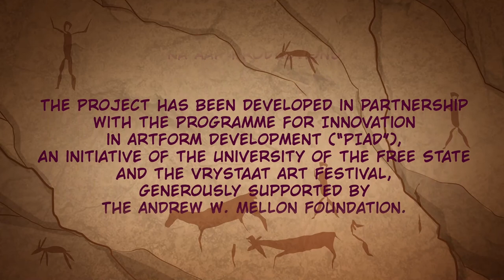Episode 2: Stories in die Wind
'Stories in die Wind' is a short film animation web series about a young girl that finds her purpose. This story is based on a Nama story written by Deidre Jantjies.

Produced by: Na Aap Productions
Directed by: Deidre Jantjies
Animated by: Dav Andrew & Clinton Jones
Translated by: Dina Christiaan

"The Project has been developed in partnership with the Programme for Innovation in Artform Development ("PIAD"), an initiative of the University of Free State and the Vrystaat Art Festival, generously supported by The Andrew W. Mellon Foundation."

This is the Copyrights of Na Aap Productions.